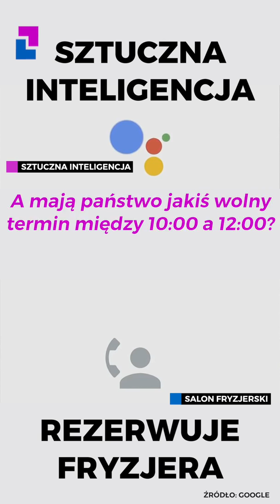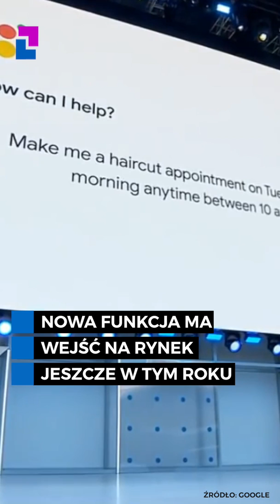GOOGLE UMAWIA FRYZJERA. TO JUŻ NIE SCIENCE FICTION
Zobaczcie jak poszło sztucznej inteligencji.
Podobał Ci się film?

Tutaj też jesteśmy! 🙋